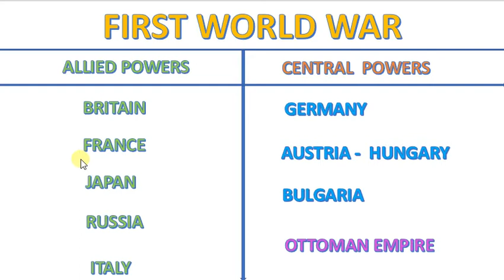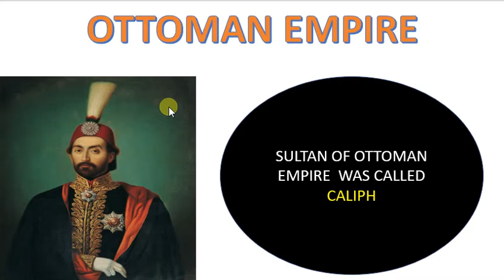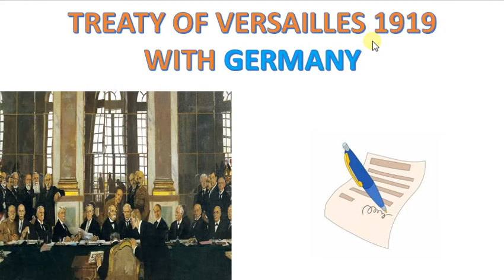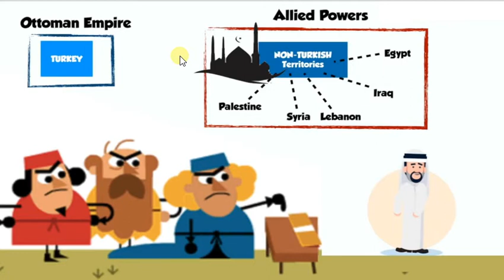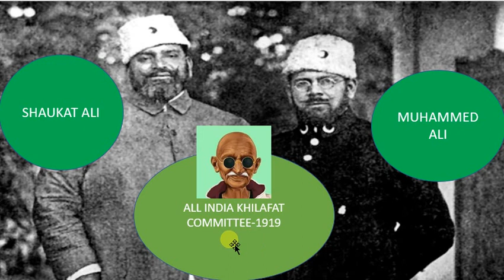Khilafat Movement Class 10 /khilafat movement MCQ / non-cooperation movement /khilafat movement UPSC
The Khilafat issue was one such cause. In 1920 the British imposed a harsh treaty on the Turkish Sultan or Khalifa. People were furious about this as they had been about the Jallianwala massacre. Also, Indian Muslims were keen that the Khalifa be allowed to retain control over Muslim sacred places in the erstwhile Ottoman Empire.

- Khalifa and his spiritual authority. When the Ottoman Empire was dismembered by Allies and abolition of the Khalifa post.
- First world war, fall of Ottoman empire.
- 1920: Punjab wrong, Khilafat issue rises. All-Party conference and decided to boycott schools, colleges, legislative council, and British authority.
- Nagpur session of Congress in 1920, and adoption of non-cooperation program. Change in the organizational structure of the Congress- regarding member strength of congress working committee (CWC),  provincial congress committees (PCC),
- Viceroy Reading declares Volunteer corps illegal and arrests major leaders of Khilafat movement;
- Chauri Chaura incidence, Why did Gandhi withdraw from the movement?
- Assessment of Khilafat non-cooperation movement? 1) involvement of Muslims and communication 2) spreading nationalist mood to every nook and corner. 3) Breaking the myth of British supremacy and invincibility without military wars, but through Satyagrah